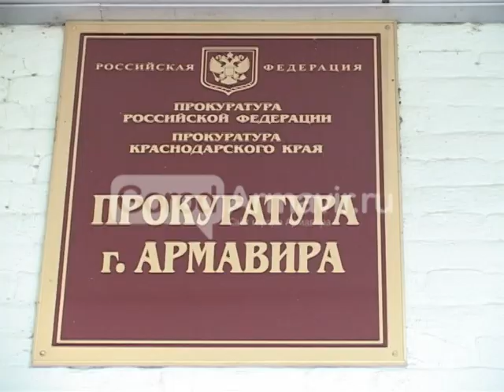3108 Армавир Новости Prokuratura Shkoli